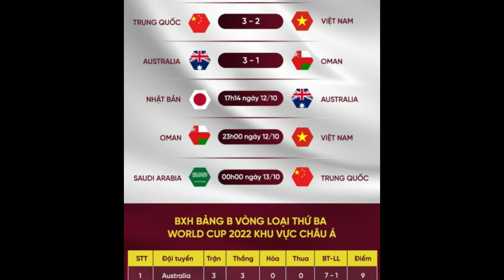Cổ động viên châu Á tin tưởng đội tuyển Việt Nam sẽ thắng Oman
Một ngày trước khi trận đấu giữa đội tuyển Việt Nam và Oman diễn ra, thật bất ngờ là lượng CĐV tin vào chiến thắng dành cho đội bóng của HLV Park Hang Seo vẫn cao hơn đối thủ.
*Trận đấu giữa đội tuyển Việt Nam và Oman sẽ diễn ra vào lúc 23h ngày 12/10 (theo giờ Việt Nam) trên sân Sultan Qaboos tại Muscat (Oman), Dân trí sẽ tường thuật trực tiếp trận đấu này.

Tính cho đến tối 11/10, tức một ngày trước giờ bóng lăn (23h ngày 12/10) ở trận đội tuyển Việt Nam gặp Oman tại Muscat (Oman), khảo sát của Liên đoàn bóng đá châu Á (AFC) cho thấy, có 50% số người được hỏi tin vào chiến thắng dành cho đội tuyển Việt Nam.

Trong khi đó, tỷ lệ tương tự dành cho Oman chỉ là 33,33%, cho dù đội bóng Tây Á về lý thuyết mạnh hơn đội tuyển Việt Nam, lại có thêm lợi thế sân nhà. Còn lại, 16,67% số người được hỏi chọn kết quả hòa.
Đây là tín hiệu cho thấy đội bóng của HLV Park Hang Seo nhận được sự tín nhiệm rất lớn của người hâm mộ trên khắp châu Á, trong bối cảnh đội vẫn chưa có điểm nào sau ba lượt đầu thuộc vòng loại thứ ba, đồng thời là đội duy nhất chưa có điểm ở giai đoạn này.

Về đội tuyển Việt Nam, trang chủ của AFC viết: "Một chiến thắng trên sân của Oman sẽ đưa đội tuyển Việt Nam lên ngang bằng với Oman, thậm chí có thể đưa đội bóng của HLV Park Hang Seo lên vị trí thứ ba trong bảng, nếu các kết quả khác diễn ra thuận lợi".
"Hai đội chưa từng đụng độ nhau tại vòng loại World Cup, nhưng Oman từng gặp tuyển Việt Nam ở bảng E vòng loại Asian Cup 2004. Oman giành chiến thắng ở cả hai lượt trận, 6-0 trong trận đấu tại Việt Nam và 2-0 tại Oman" - AFC viết thêm.

Về tình hình tại bảng B, Australia đang dẫn đầu với 9 điểm sau ba trận. Cũng có 9 điểm sau ba trận là Saudi Arabia. Trong khi đó, các đội Nhật Bản, Oman và Trung Quốc mỗi đội có ba điểm, lần lượt xếp các vị trí thứ ba, thứ 4 và thứ 5 trong bảng B. Riêng đội tuyển Việt Nam chưa có điểm nào, tạm xếp cuối bảng.

Nếu đội tuyển Việt Nam thắng Oman, còn Australia thắng Nhật Bản và Saudi Arabia thắng Trung Quốc với các tỷ số thích hợp, đội tuyển Việt Nam sẽ có cùng ba điểm với các đội Nhật Bản, Oman và Trung Quốc, đồng thời có thể lên đứng thứ ba trong bảng, như Liên đoàn bóng đá châu Á phân tích.

Còn về phía Oman, đội này cũng quyết tâm ở trận đấu với đội tuyển Việt Nam, với mục tiêu thu ngắn cách biệt về điểm số trước Australia và Saudi Arabia, nuôi hy vọng giành vé vào VCK World Cup.

AFC bình luận: "Một chiến thắng trước đội tuyển Việt Nam rất quan trọng với Oman, có thể giúp đội này vượt qua Nhật Bản, thu hẹp khoảng cách với các đội đang dẫn đầu là Australia và Saudi Arabia".